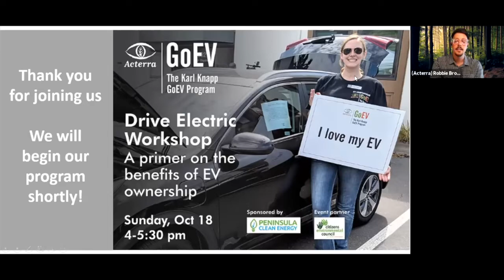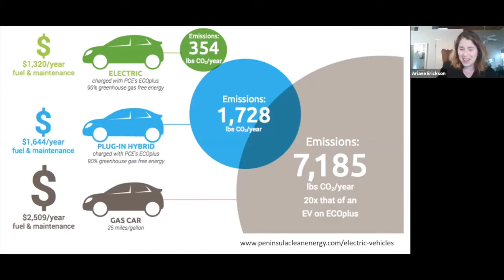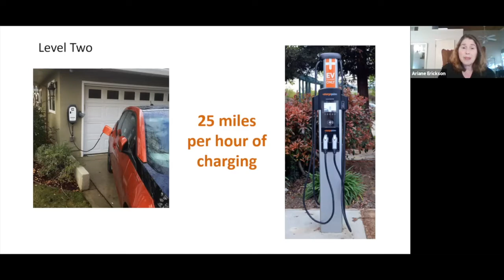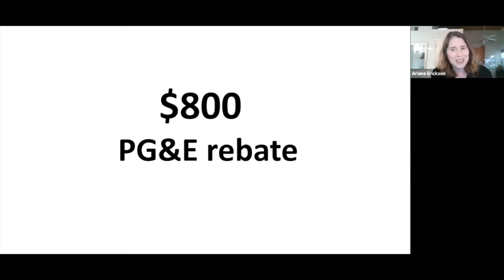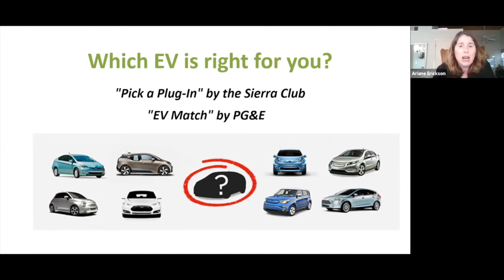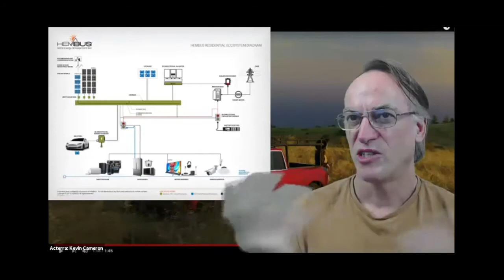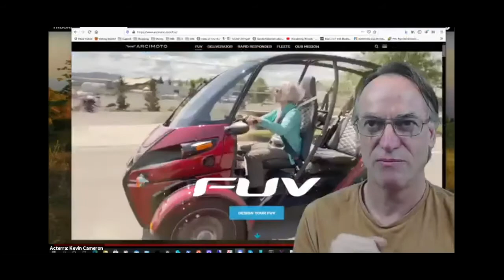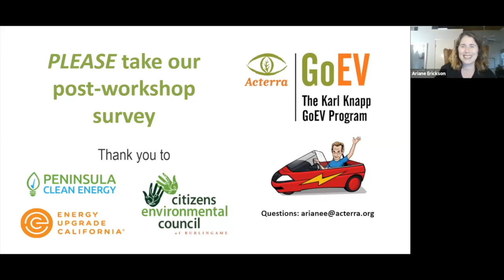Acterra's Drive Electric Workshop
This workshop was held on October 18, 2020. Topics included:

    The benefits of EVs
    Government rebates (up to $10,300) for "going EV"
    Battery range and charging basics
    Leasing versus buying
    Current makes/models, and what's in store for the future!

Local EV experts provided real-time answers to attendees' questions (via chat) during the presentation. Afterwards,  attendees attended interactive breakout rooms in which current owners will answer questions about specific models.